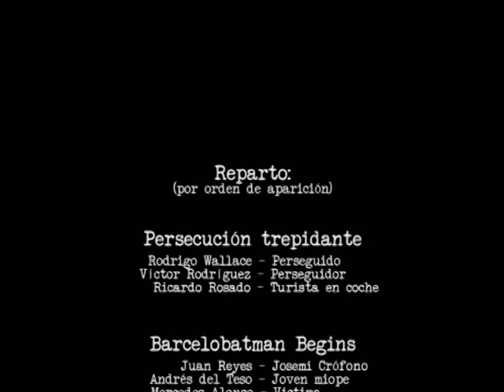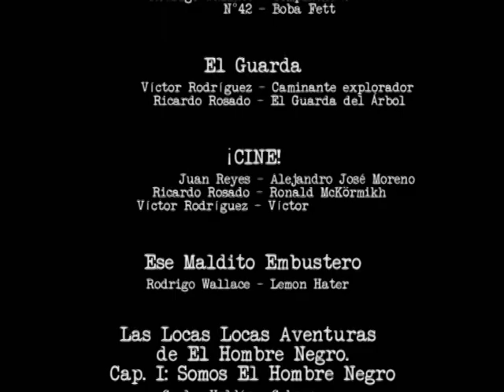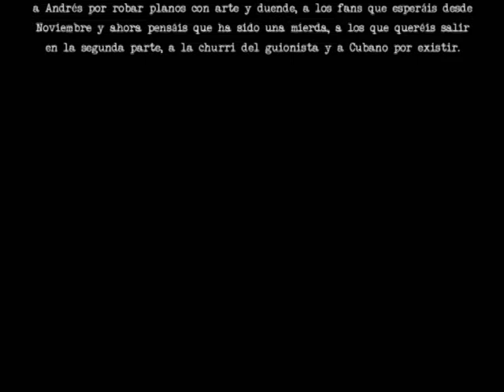Cucarachas Enojadas Cap. 1 (parte3/3)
Tercera parte del primer capítulo de Cucarachas Enojadas. En esta ocasión os adentraréis en el día a día de un grupo de grindcore-acid-jazz en "Las Locas Locas Aventuras de El Hombre Negro". Después unos reporteros se topan con alguien muy especial, Winston.